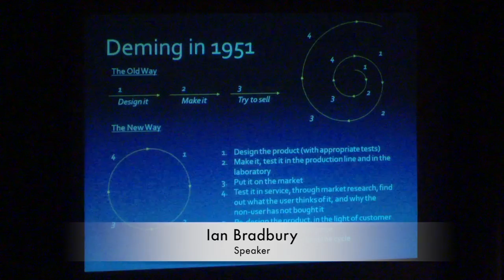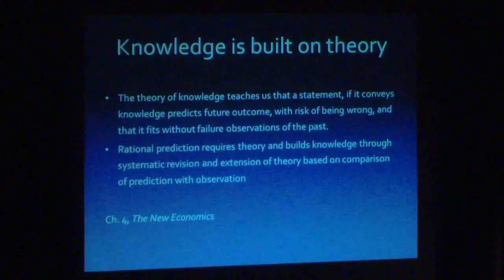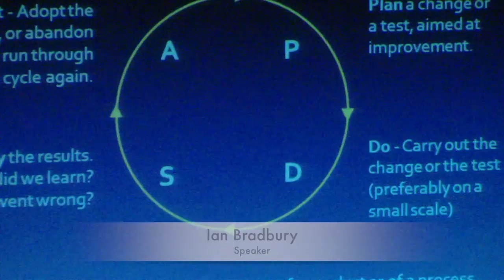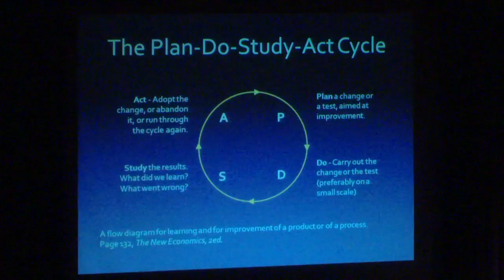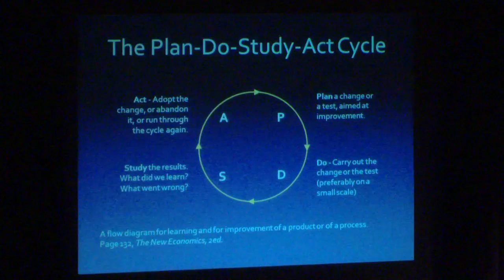Ian Bradbury - Deming101 - Theory of Knowledge/PDSA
See our blog post on the topic of this webcast, building knowledge for improvement

"The really critical piece of the [PDSA] cycle then is like we had in the story of Chantecler -- prediction: prediction and the implicit theory upon which the prediction is based. So you are making change that is aimed at improvement but you are doing that at the same time as making predictions about outcomes articulating the theory. And then when outcomes are not as predicted... then we have cause to change the theory -- cause to learn."

More details on Deming's management system

Excerpt from Ian Bradbury's presentation at the 2013 Deming Institute annual conference: "Deming 101"